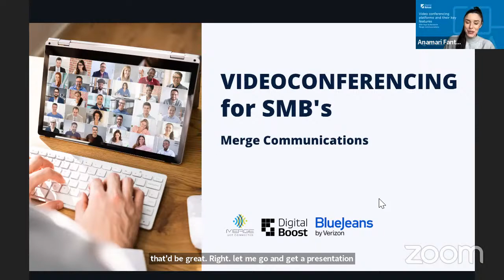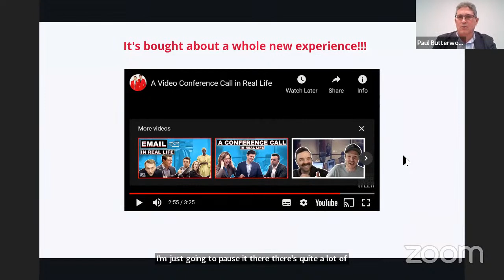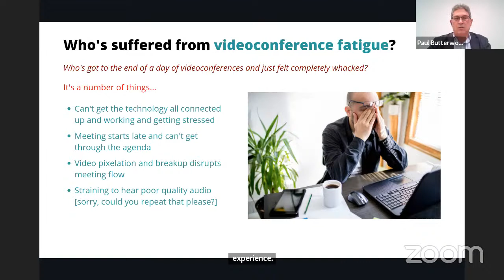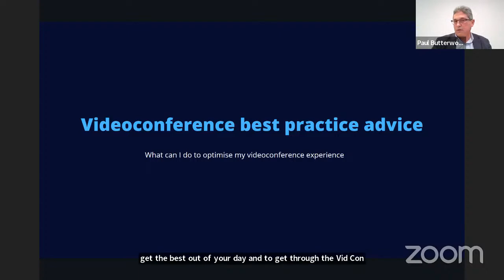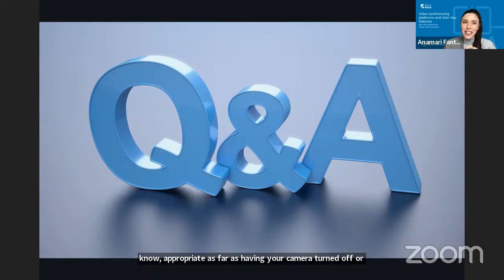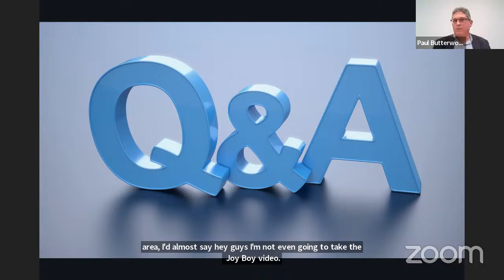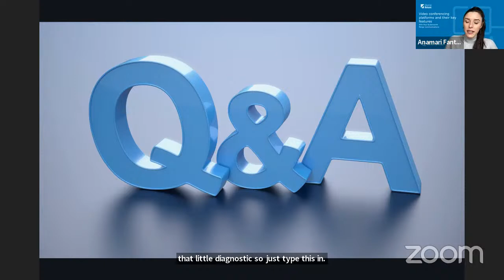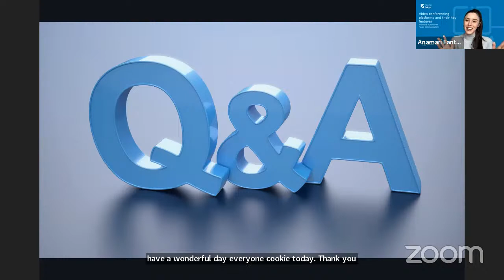Video conferencing platforms and their key features - Digital Boost features Merge Communications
Topic of the day:

Video conferencing platforms and their key features

In collaboration with:
Paul Butterworth, Merge Communications

Hosted by: Anamari Fanthorpe

Register at digitalboost.business.govt.nz ​for great educational content, Provider special offers, competitions, and much more.